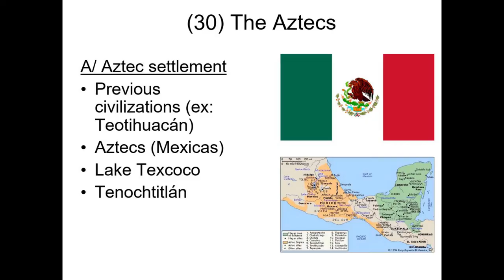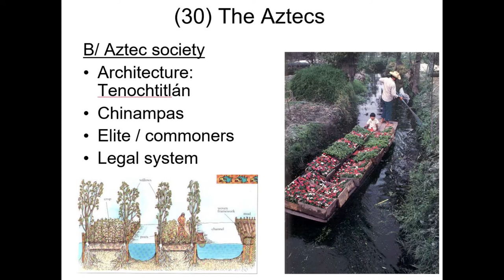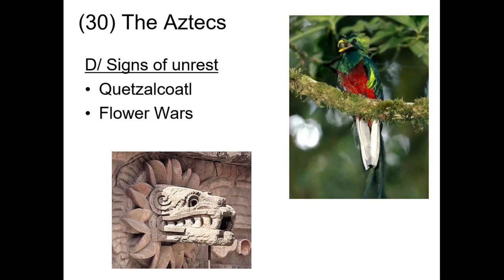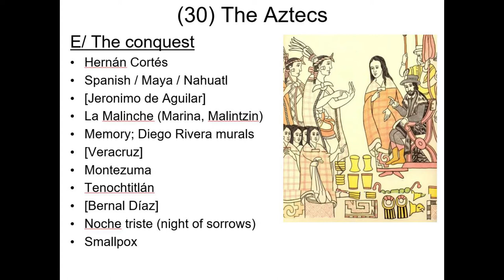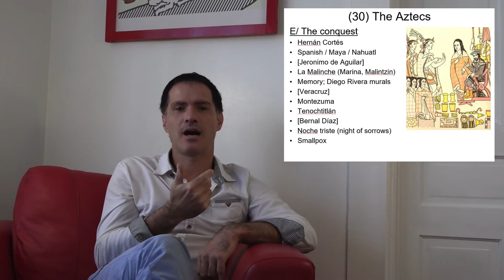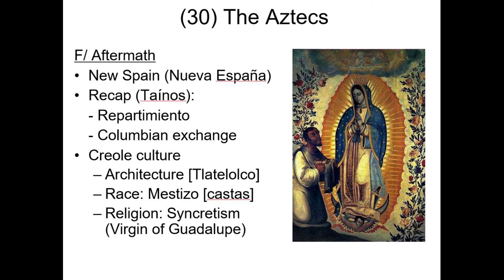30 The Aztecs (World history before 1500)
In this section of the World History course, we're exploring major Native American civilizations before and after the Spanish conquest.
Today, we focus on the Aztecs of central Mexico, best known for building an amazing city in the middle of Lake Texcoco... and also for killing a POW or two.
(Includes some graphic depictions of human sacrifice)